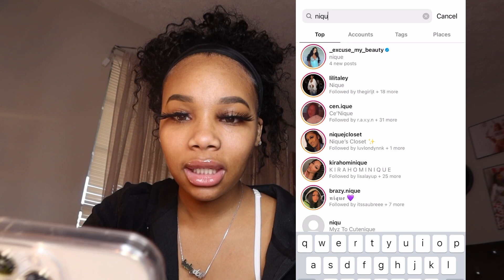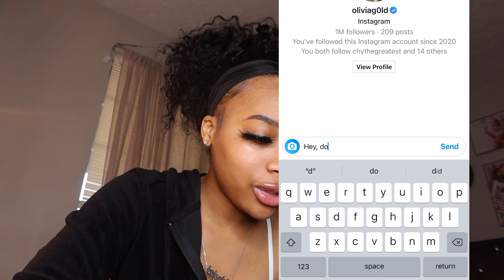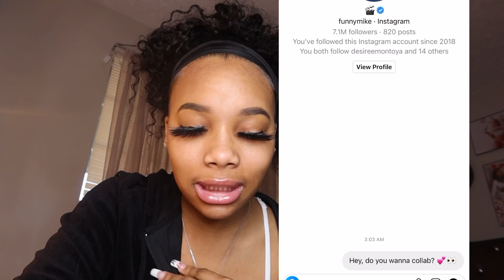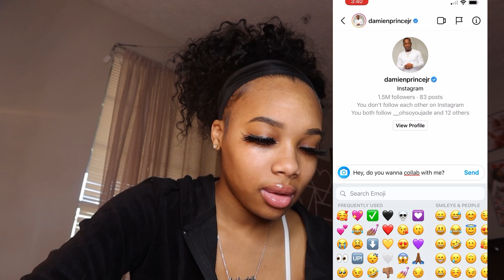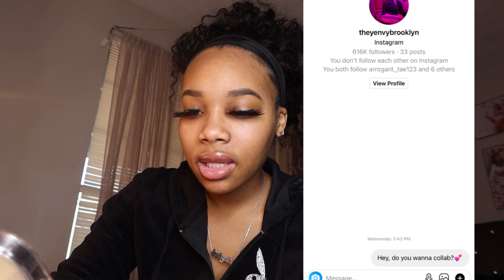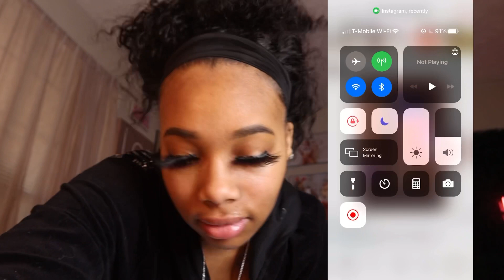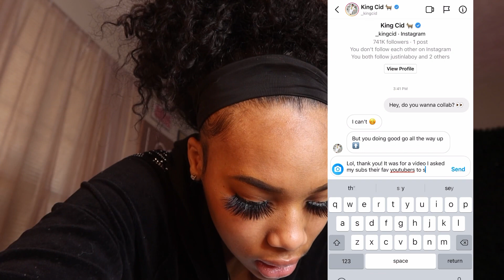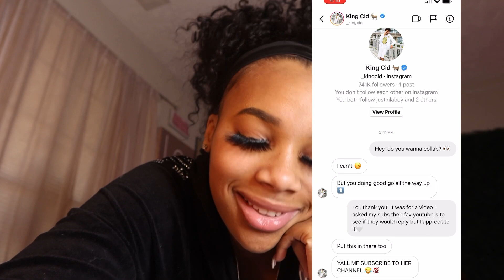I sent a DM to 100 CELEBRITIES to see who would reply *it actually worked*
I sent a DM to 100 CELEBRITIES... 😱

TURN ALL POST NOTIFICATIONS ON🥰
stay active in every video comments so you can get noticed! 💓💓